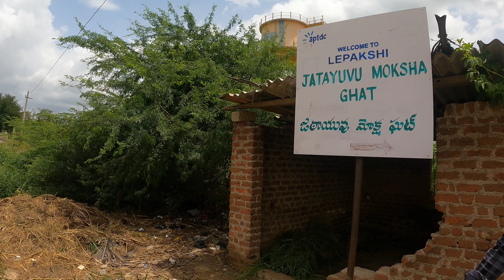చాలా మందికి తెలియని కనుమరుగు అవుతున్న జటాయువు పక్షి సమాధి🦅🪦😳 | Jatayuvu Moksha Ghat | Lepakshi